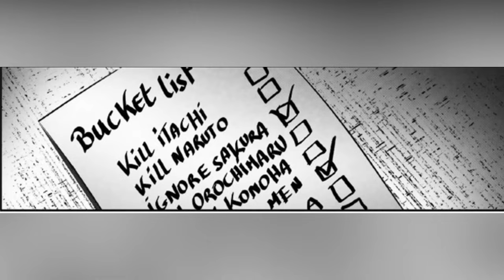Total Shinobi World is Scared of Goku's Power Surge🔥 Dragon Ball Shippuden Part-4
Hello friends
In this video we are going to see Total Shinobi World is Scared of Goku's Power Surge🔥 Dragon Ball Shippuden Part-4